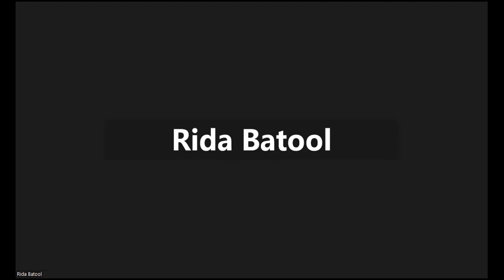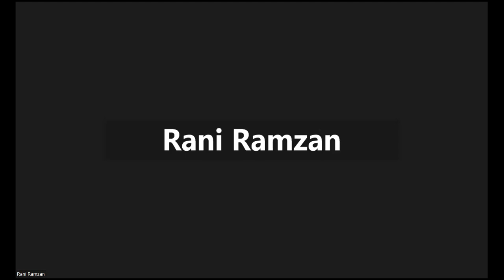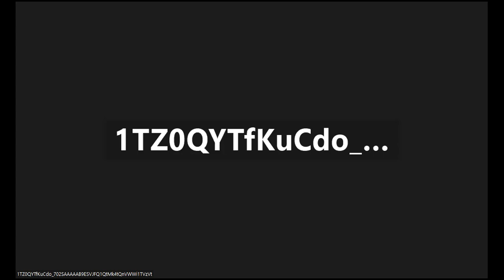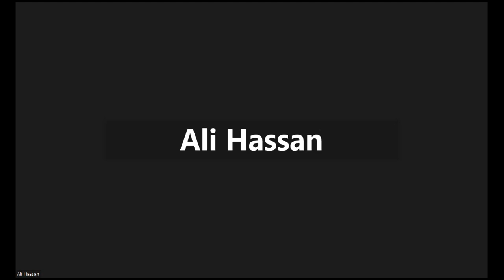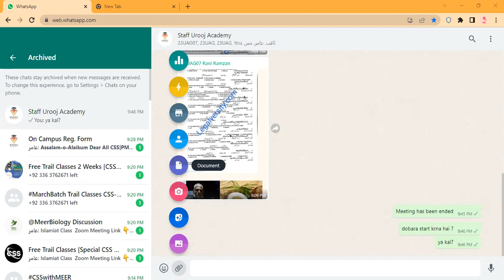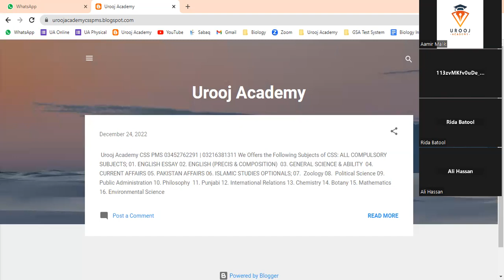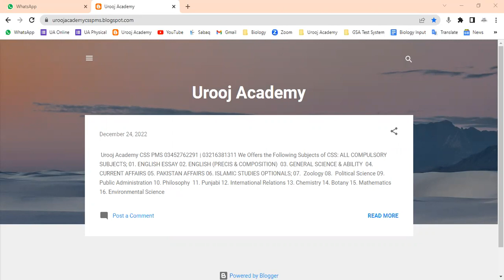CSS Islamiat Lecture 01 Part-2 Deen Aur Mazhab By Rani Ramzan